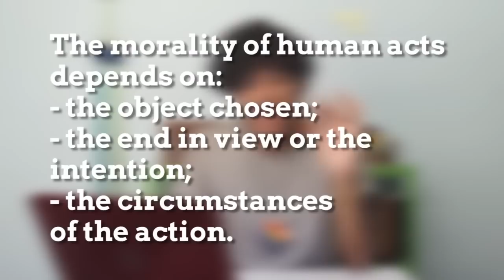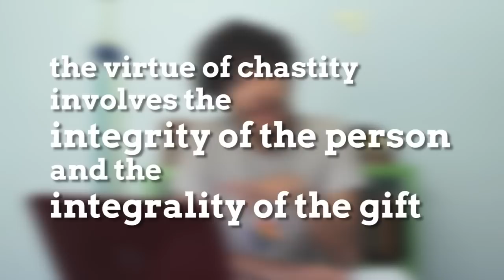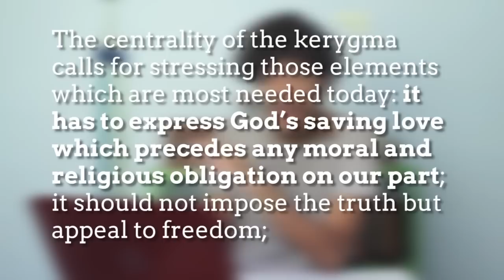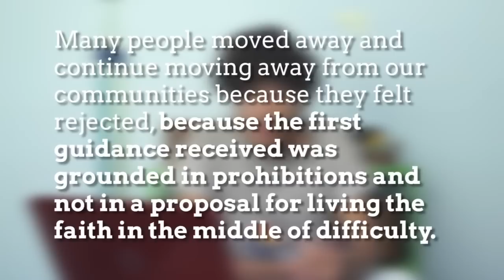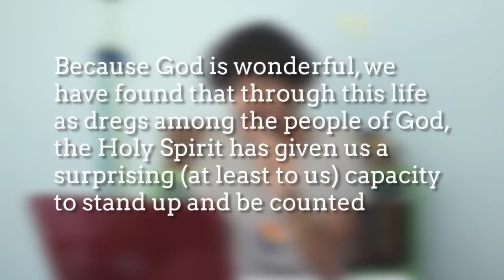Trabalhos pastorais com LGBTs católicos no Brasil: desafios e esperanças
Vídeo da palestra "Pastoral work with LGBT people in Brazil: challenges and hopes" que fiz para os alunos do curso "Queering Ecclesiology and Rites", oferecido pelo Prof. Dr. Hugo Cordova Quero na Graduate Theological Union - Berkeley, California, EUA.

Quer me mandar cartinhas, presentinhos ou produtos pra eu conferir? Envia aqui, ó:

Muro Pequeno
Caixa Postal: 29113
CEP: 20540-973